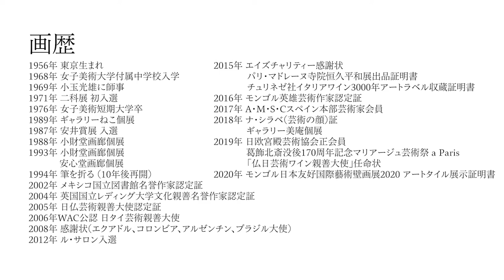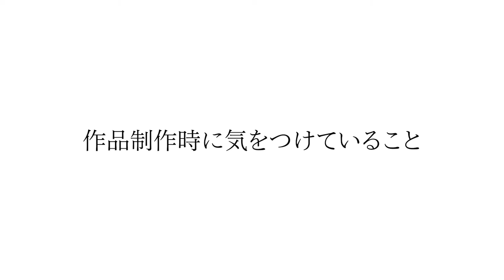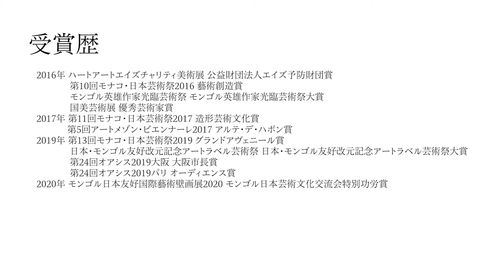赤穂孔仁子・The Joyful Fantasy World - The documentary movie of the artist Kuniko Akaho